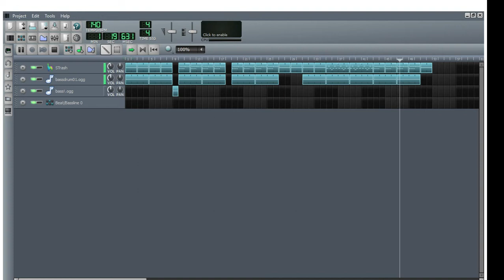RyuuAkito - Blasted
A song of mine that I made, this is the first video I made using OBS.